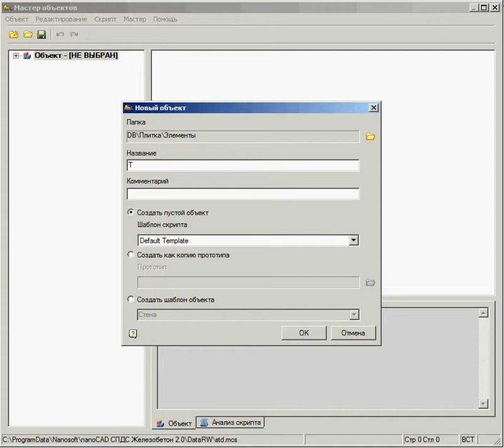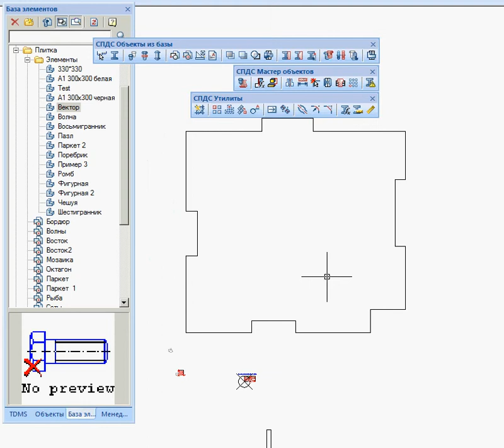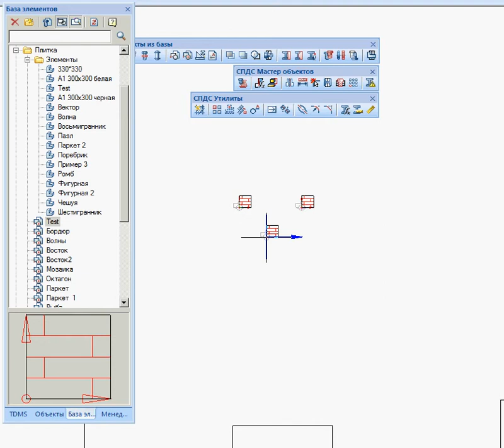СПДС GraphiCS. Пример создания раскладки плитки.